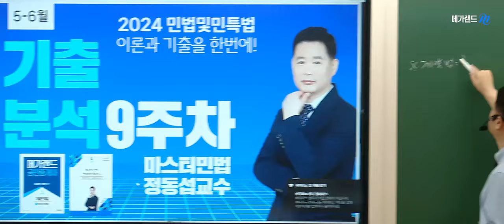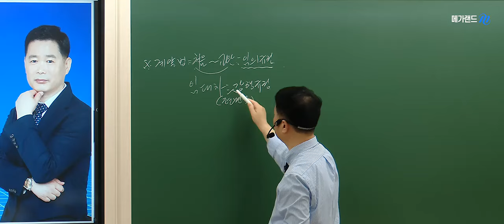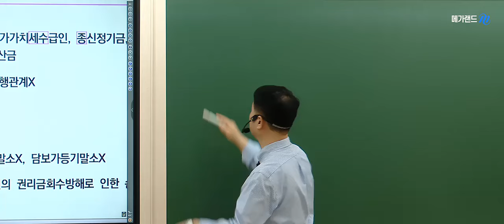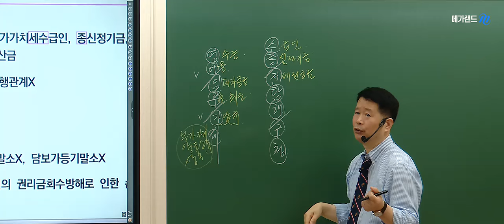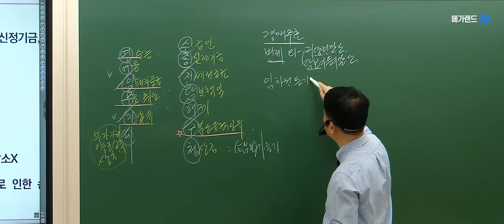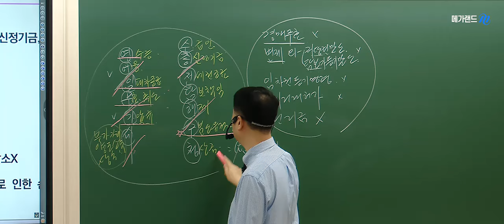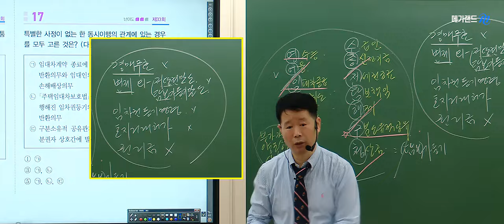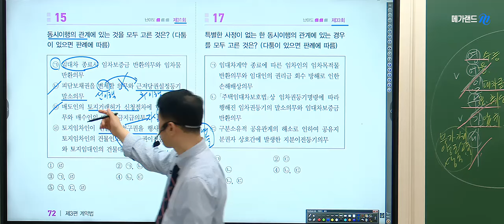[공인중개사학원 김포중앙] 💜민법 정동섭 교수님 기출분석 - 동시이행항변권🧡민법[필수테마20선]특강2 - 7월7일(일)-이건 무조건 나와!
🌈정동섭교수님의 [필수테마20선] 특강신청 바로가기